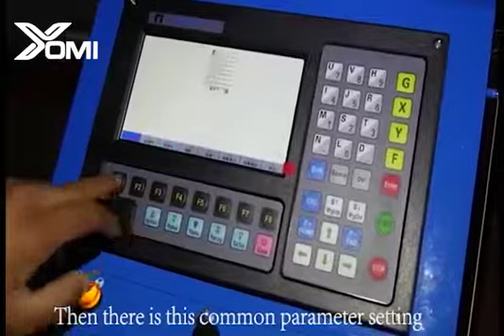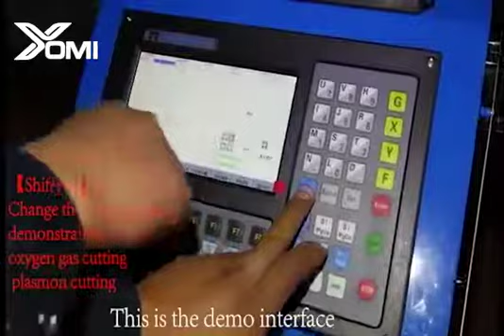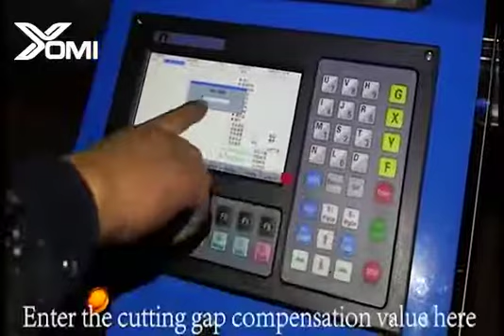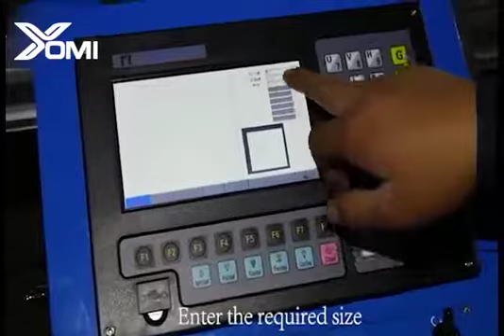Portable Gantry CNC Plasma Cutting Machine Operation Video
Portable Gantry CNC Plasma Cutting Machine Operation Video from YOMI
Ellian Jiang
Yomi Welding&Cutting&Drilling Machinery Manufacturer.